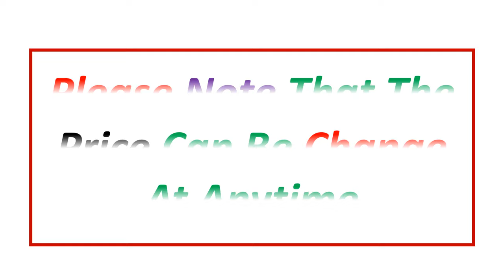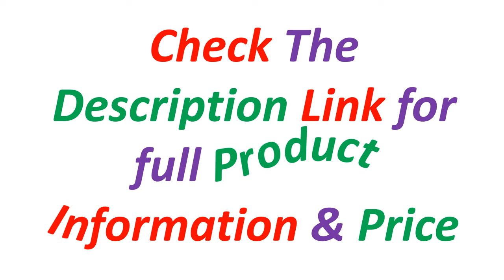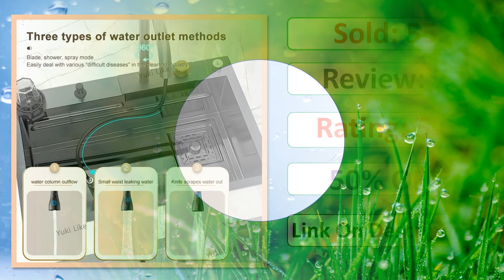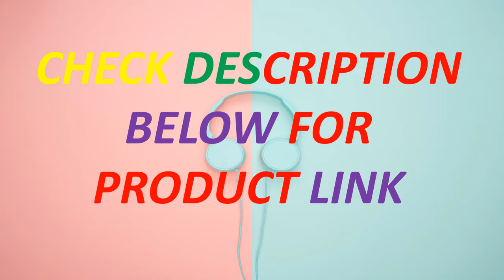Top 5 Best Waterfall Kitchen Sink In 2024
Looking for the Best Waterfall Kitchen Sink, In this video I have compiled a list of the top 5 Waterfall Kitchen Sink in the market. Check Link For Full Product Information.

5. Double Waterfall Sink Stainless Steel Kitchen Sink Embossed Large Single Slot Ambient light digital display Wash Basin

4. Cocina Integrated Waterfall Kitchen Sink Honeycomb Technology Large Digitial Display Stainless Steel Soap Dispenser Cup Washer

3. Kitchen Sink Stainless Steel Large Single Slot Multifunctional Tank Wash Basin With Waterfall Faucet Lowe Price

2. Honeycomb kitchen and home products kitchen storage house things for home and kitchen drainer dishwasher kitchen waterfall sink

1. Rotating Waterfall Sink New Stainless Steel Kitchen Sink Multi-function Large Single Slot Integrated Digital Display Wash Basin